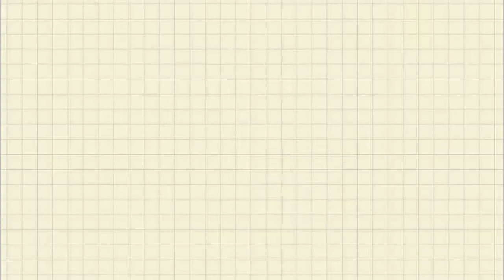Restaurant for Sparrows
Hey guys! Welcome to video review of new restaurant for sparrows (showed from their perspective) :D Hope you will enjoy!